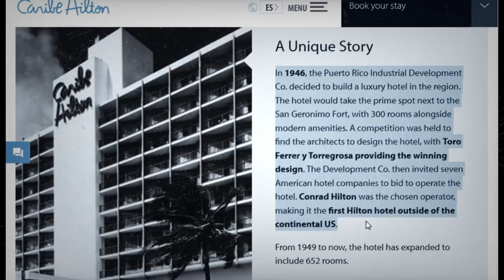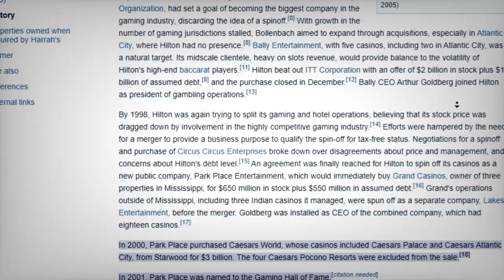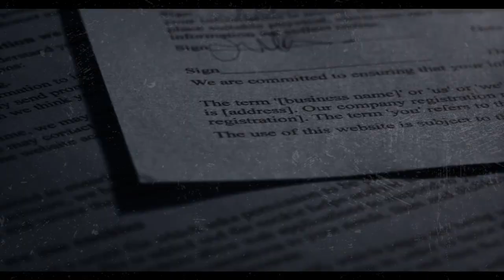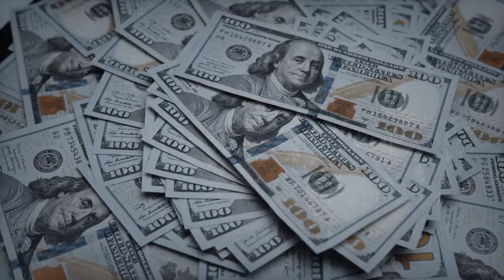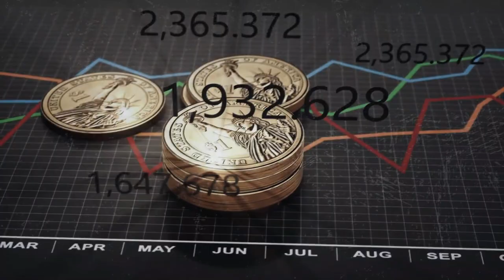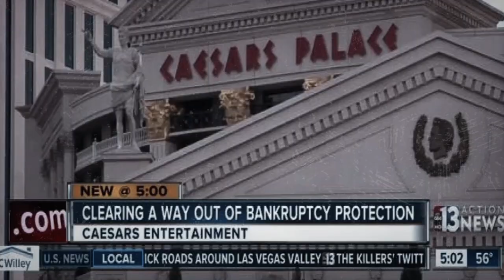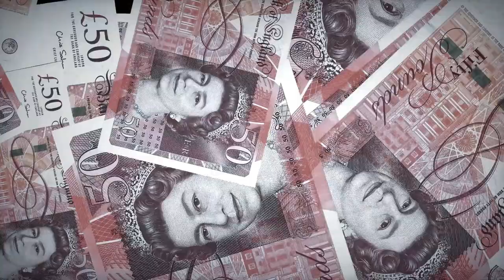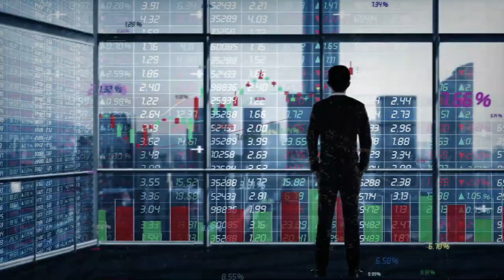Caesars Entertainment: The Incredible $10 Billion Story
Get ready for an incredible journey into the world of Caesars Entertainment!
In this video, we will take you on a journey through the history of one of the most iconic brands in the entertainment industry. Step onto the iconic Las Vegas Strip and dive headfirst into the glitz, glamour, and excitement that awaits. This video will take you behind the scenes of one of the most renowned casino and resort destinations in the world.
From its humble beginnings to its rise as a global entertainment powerhouse, we'll uncover the incredible story of Caesars Entertainment. Discover how this legendary brand has crafted unforgettable experiences for guests, with luxurious accommodations, world-class dining, captivating shows, and thrilling gaming options.
Whether you're a seasoned gambler or simply love exploring new destinations, this video will give you a taste of the opulence and grandeur that defines Caesars Entertainment. So sit back, relax, and get ready to be amazed by this incredible Las Vegas icon!